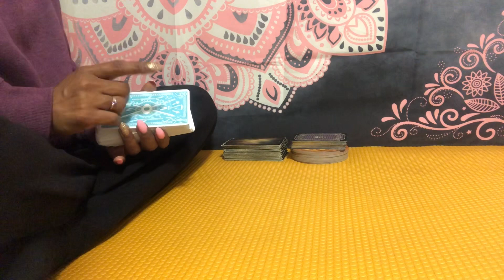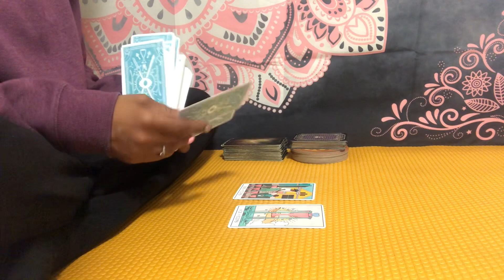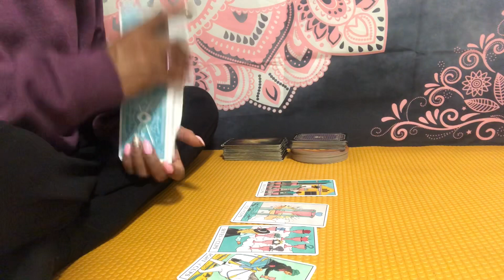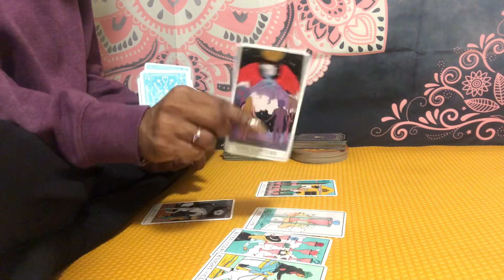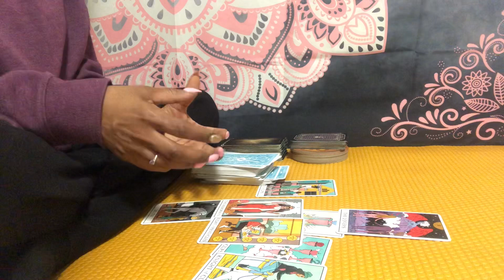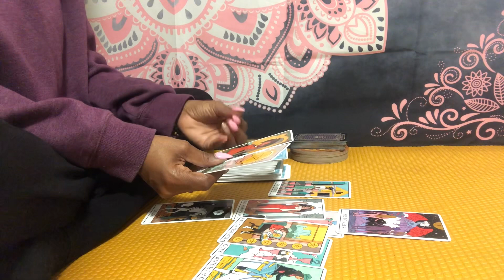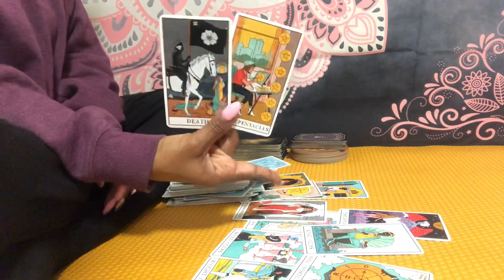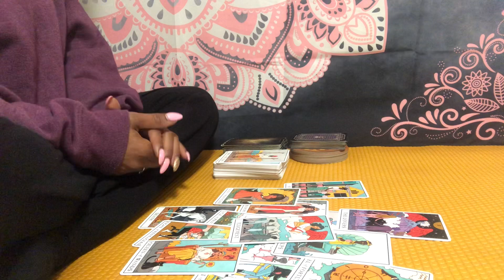Leo ♌️ CHECKMATE✨ CASH THIS CHECK, YOU EARNED IT😍 A GREAT RETURN🦋 ~ April 2021 Love Reading Leo♌️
Instagram: @ascensionempress (follow for live readings w/ me this Spring)